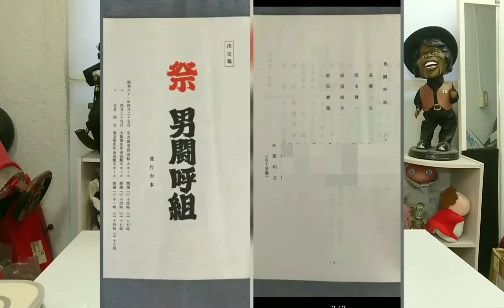テレビに出たい！より大事なこと ジャニーズの問題 やめジャニ なぜ今なのか？時代の変化 マイコーりょうの過去